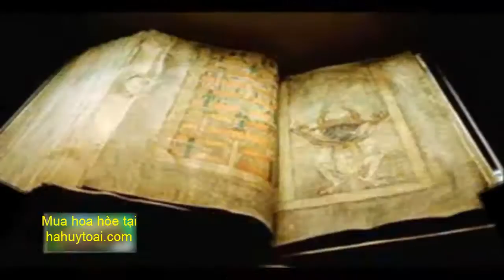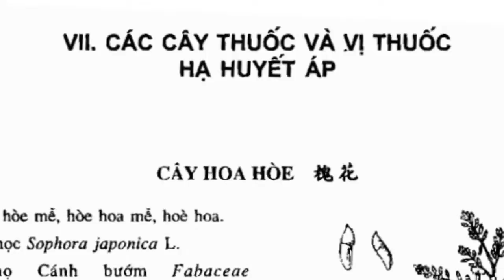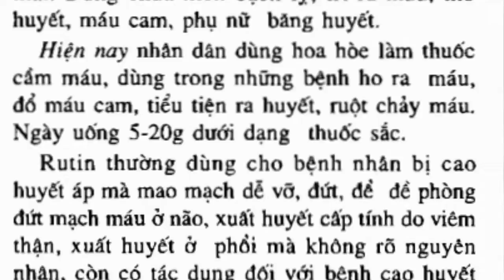Bán hoa hòe - Bán hoa hòe tại Hà Nội - Bán hoa hòe trên toàn quốc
HOA HÒE CÓ TÁC DỤNG CHỮA CAO HUYẾT ÁP - TÁC DỤNG CHỮA CAO HUYẾT ÁP TRONG TÀI LIỆU CỦA GIÁO SƯ ĐỖ TẤT LỢI

Tác dụng của Hoa Hòe: Làm mát máu, cầm máu, mát gan, trừ nhiệt (Lương huyết chỉ huyết, thanh can tả hoả)
+ Tác dụng với mao mạch: Giảm bớt tính thẩm thấu của mao mạch và làm tăng độ dẻo dai, độ bền của thành mao mạch.
+ Tác dụng cầm máu: Hoa hòe có tác dụng rút ngắn thời gian chảy máu, sao đen tác dụng càng tăng.
– Tác dụng của thuốc đối với hệ tim mạch: Chích tĩnh mạch chó được gây mê dịch Hoa hòe, huyết áp hạ rõ rệt. Thuốc có tác dụng hưng phấn nhẹ đối với tim cô lập ếch và làm trở ngại hệ thống truyền đạo. Glucosid vỏ hòe có tác dụng làm tăng lực co bóp của tim cô lập và tim tại thể của ếch. Hòe bì tố (vỏ cây hòe) có tác dụng làm giãn động mạch vành.
– Tác dụng hạ mỡ trong máu: Hòe bì tố có tác dụng làm giảm cholesterol trong máu của gan và ở cửa động mạch. Đối với xơ mỡ động mạch thực nghiệm, thuốc có tác dụng phòng trị.
– Tác dụng chống co thắt và chống lóet: Hòe bì tố có tác dụng giảm trương lực cơ trơn của đại tràng và phế quản. Tác dụng chống co thắt của Hòe bì tố gấp 5 lần của Rutin. Rutin có tác dụng làm giảm vận động bao tử của chuột lớn, làm giảm bớt rõ rệt só ổ lóet của bao tử do thắt môn vị của chuột.
– Tác dụng chống viêm: đối với viêm khớp thực nghiệm của chuột lớn và chuột nhắt, thuốc có tác dụng kháng viêm.
– Tác dụng chống tiêu chảy: nước Hoa hòe bơm vào ruột của thỏ kích thích niêm mạc ruột sinh chất tiết dịch có tác dụng làm giảm tiêu chảy.
– Tác dụng chống phóng xạ: Rutin làm giảm bớt tỷ lệ tử vong của chuột nhắt do chất phóng xạ với liều chí tử.
– Rutin có tác dụng phòng ngừa tổn thương do đông lạnh thực nghiệm: đối với tổn thương độ 3 càng rõ, đối với độ 1 và 2 cũng có tác dụng.
Tác dụng của hoa hòe:
+ Nụ hoa hoè sao đen : Các chứng chảy máu, chảy máu cam, ho ra máu, băng huyết, đại tiểu tiện ra máu, đau đầu, chóng mặt, mắt đỏ, dễ cáu gắt.
+ Nụ hoa sống chữa cao huyết áp, đau mắt. Ngày dùng 8 – 16g dạng thuốc hãm hoặc sắc.
+ Chiết xuất rutin, bào chế theo y học hiện đại. (Viên rutin C).
+ Quả hoè có công dụng gần như hoa nhưng có thể gây ra thai.
Cách dùng, liều lượng: Ngày dùng 8-10g, dạng thuốc hãm hoặc sắc, hoặc dùng 0,5-3g dạng bột hoặc viên. Quả sao tồn tính chữa đại tiện ra máu.
Cách sử dụng:
1. Chữa người có huyết áp cao, đầu choáng váng, ngón tay hơi tê, đầu óc căng thẳng, thần kinh suy nhược, mắt đau sợ chói, khó ngủ: Hoè hoa sao, hạt Muỗng sao, hai loại bằng nhau, tán bột, mỗi lần uống 5g, ngày dùng 10-20g; hoặc dùng riêng mỗi vị 10g hãm uống thay chè.
2. Chữa các loại xuất huyết, đi lỵ ra máu, bệnh trĩ, đi ngoài ra máu: dùng hoa Hoè (sao qua) 10-15g, hoặc dùng quả Hoè 8-12g sắc uống hoặc dùng hoa hoè sao đen 20g, Địa du sao đen 10g, Diếp cá 12g, nước 300ml, sắc còn 200ml.
3. Chữa trĩ bị sưng đau: Quả Hoè phối hợp với Khổ sâm, lượng bằng nhau, nghiền thành bột hoà với nước bôi ngoài.
4. Chữa sốt xuất huyết khi sốt đã lui mà còn xuất huyết nhẹ, chảy máu dưới da, hay trẻ em thường đổ máu mũi, chảy máu chân răng; trằn trọc khó ngủ: Cũng dùng Hoè hoa sao và hạt Muồng sao, tán bột, ngày dùng 10-20g; hoặc sắc 10g quả Hoè uống.